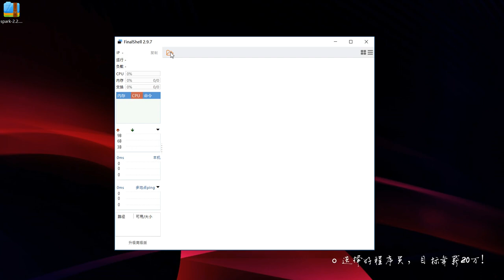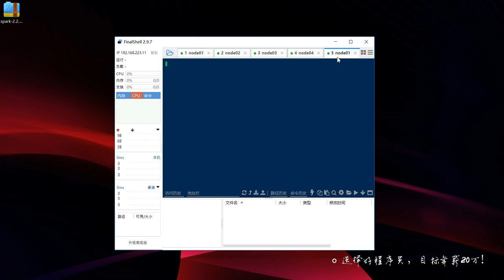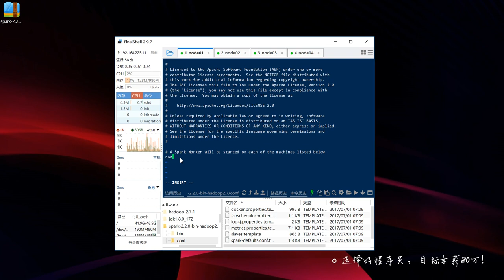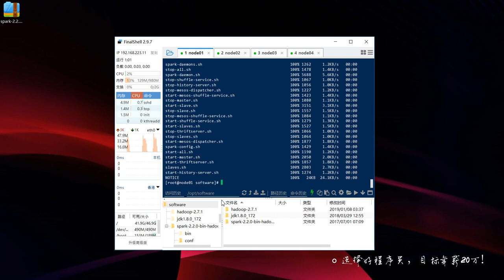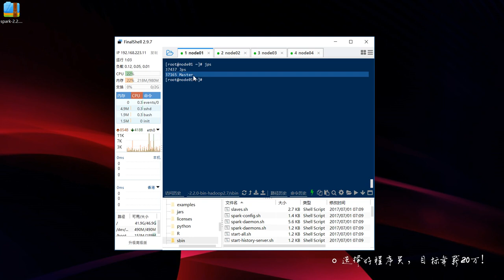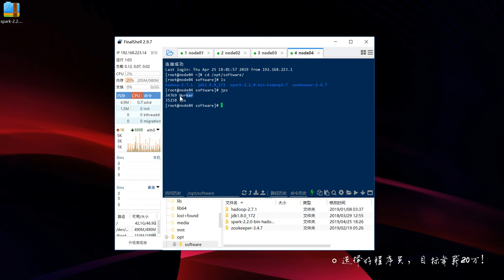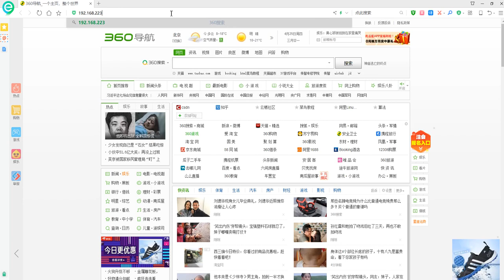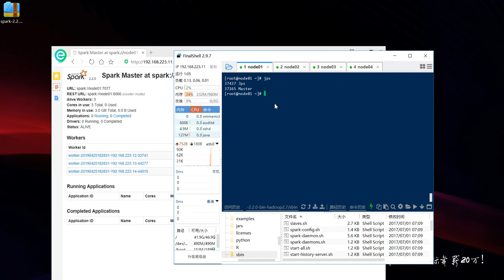大数据快速入门Spark-06.Spark集群安装